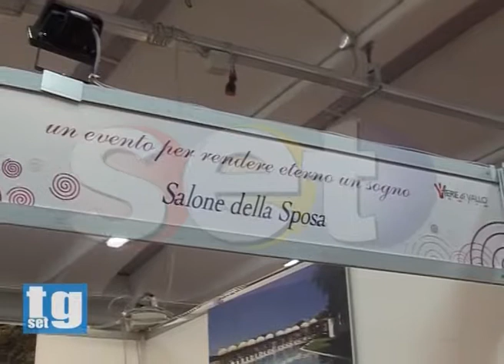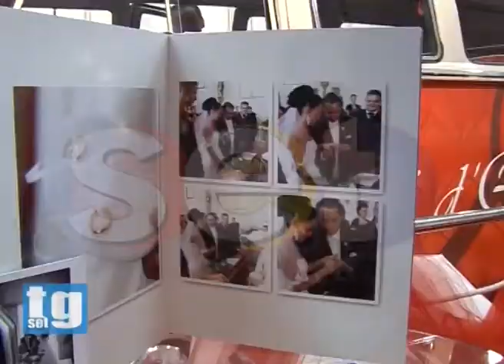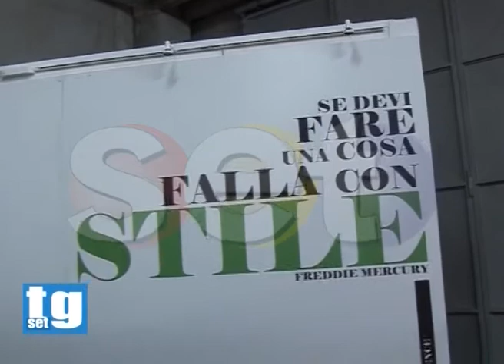Sposissima 2013 Angelo Coda